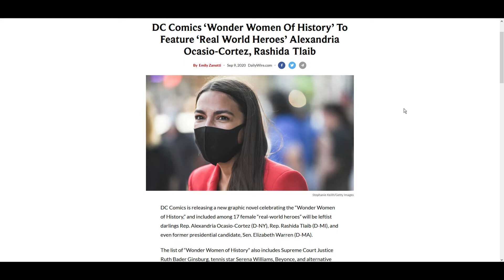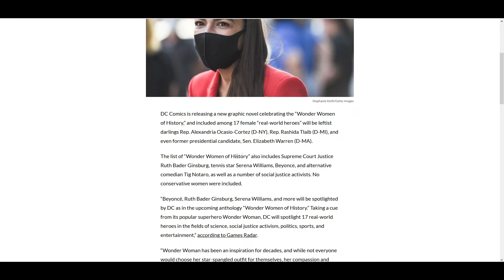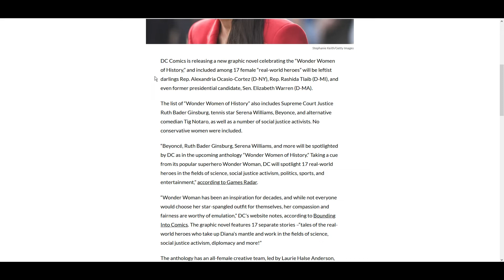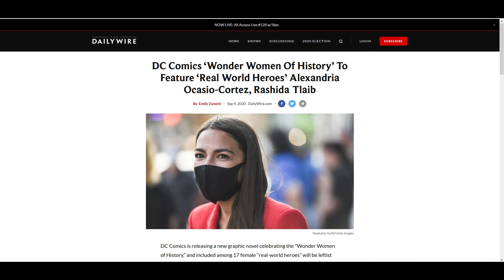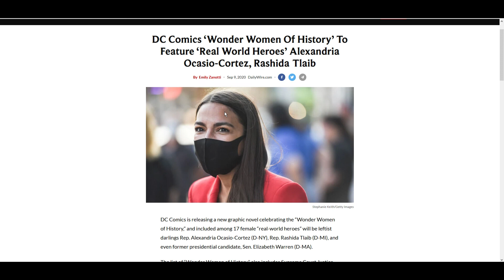Wonder Woman To Feature AOC Rashida Tlaib & Elizabeth Warren In Their New ‘Real World Heroes’ Comic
wonder woman gets woke and is going to feature alexendria occasio cortez(aoc) rashia tlaib and even native american elizabeth warren(liz warren) as a real world hero in their new "real world heroes" comic